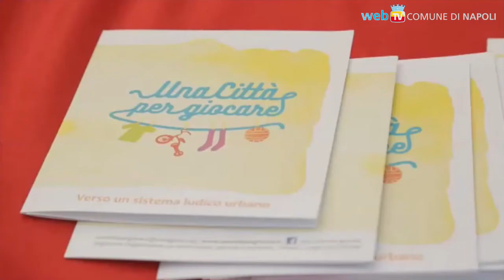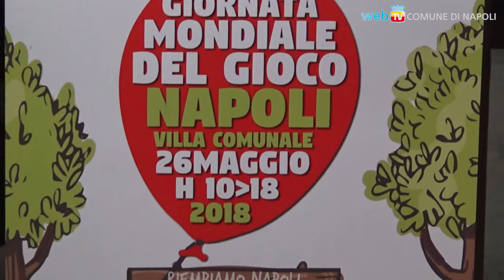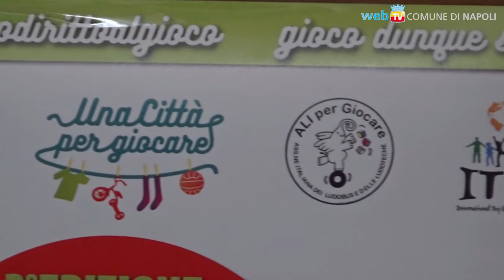Un sabato per giocare in Villa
Sabato 26 maggio, in Villa Comunale, la terza edizione della Giornata Mondiale del Gioco: attività ludiche, laboratori ed eventi per mettersi in gioco, nell'ambito del progetto “Una città per giocare”.